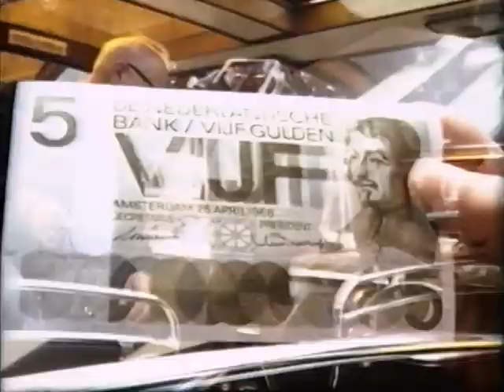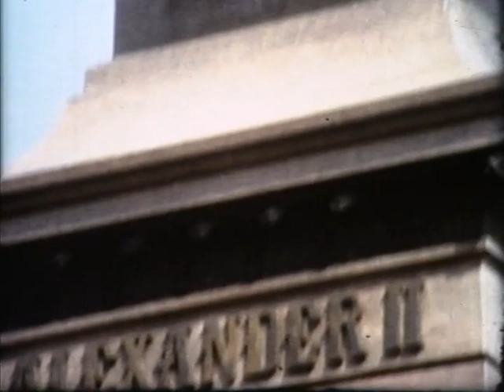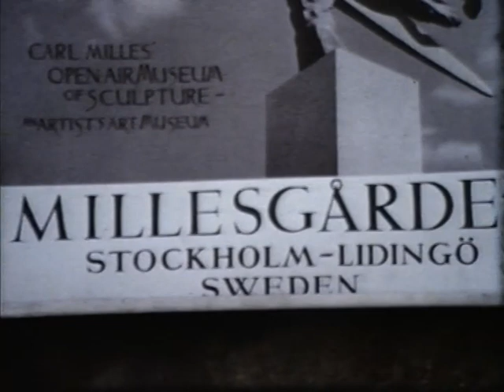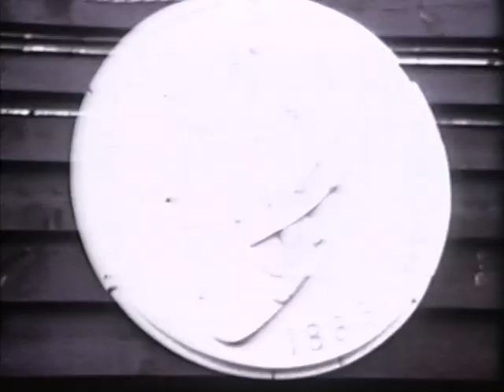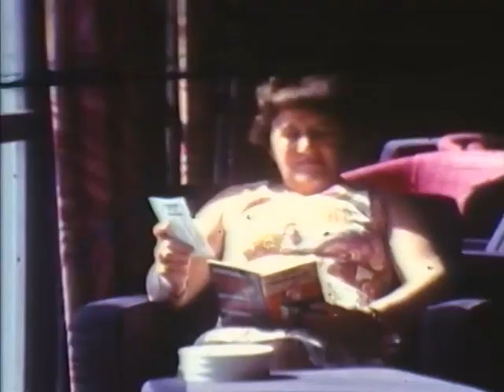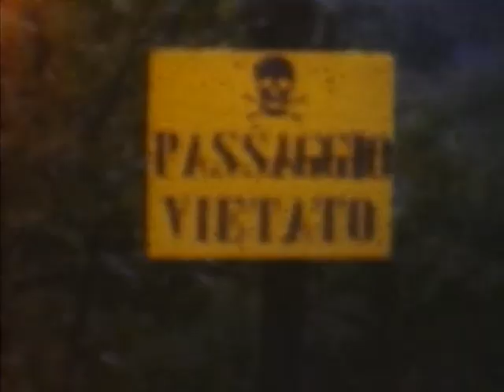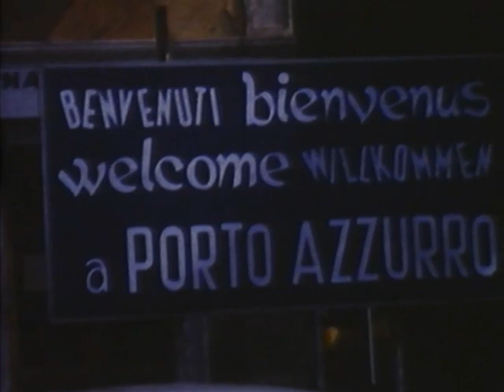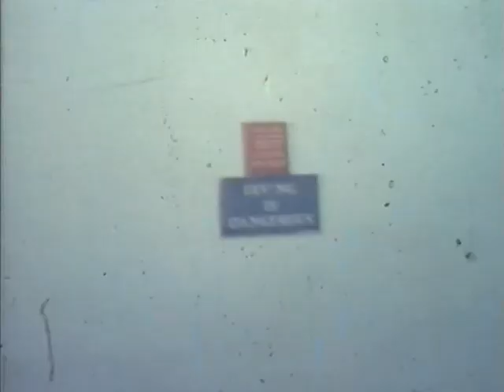Tape 39 - ORIANA, MERMOZ, film by Ketteringham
Ketteringham
(g)
00.00 Shots taken on ORIANA I, sailing on Scandinavian cruise.
01.40 Lifeboat drill , then Rotterdam, shipping, barges.Amsterdam
 Canal trip, trams. Etc.
07.10 Crew lifeboat drill.
08.17 ORIANA I (vg) White , at anchor., then Helsinki , very good shor scenes, then approach to Stockholm KRISTINA
REGINA.(g) anchored.
15.50  ORIANA I  (vg) anchored. Then City Tour.interspersed
with shots of ORIANA I  (vg). Cricket on deck.
22.00   Copenhagen, shot of passenger going ashore, Little Mermaid
25.41  Back on board, Bridge visit, dining room.

New Film

Parson

  Starts at sea , very rough
31.30   Inside shots, a bit dark, passing ships, sun bathing on deck
  ORIANA I , white.
32.39  Flying boat, deck buffet, more inside pictures.
33.57   Majorca
34.45   ORIANA I (vg) berthed. Then ashore.
34.45 ORIANA I (g) then MERMOZ (g) several shots interspersed with good shots of NEVASA (vg) and
 REINA DEL MAR (g) then LEONARDO DA VINCI (g)
 All in Naples.
44.45 ORIANA I (vg) at anchor. Various other shots at sea.
46.42 ORIANA I (e) from ship’s boat. Then at sea , in rough weather, on bridge etc.
55.52 ORIANA I (vg).